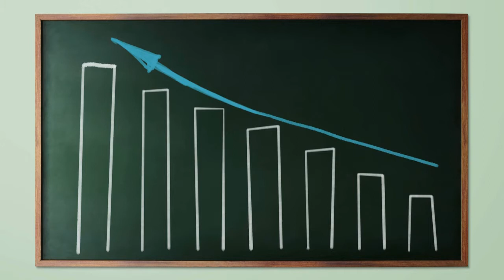6 CHOSES QUE LECOLE NAPPREND PAS